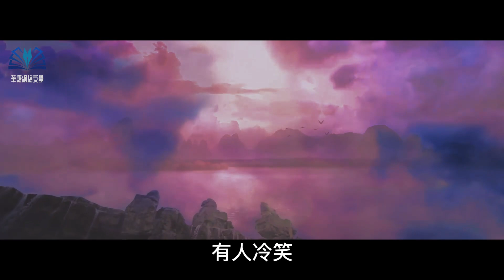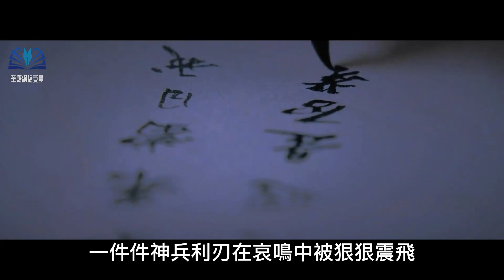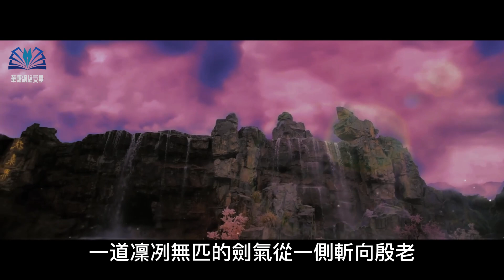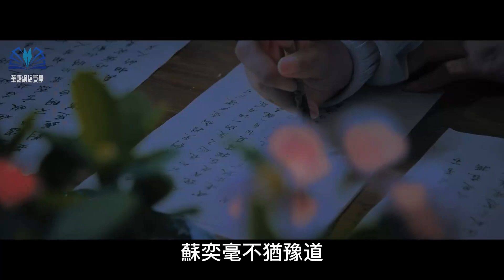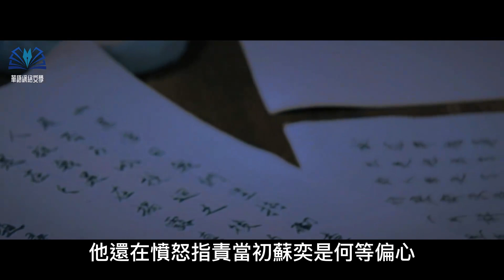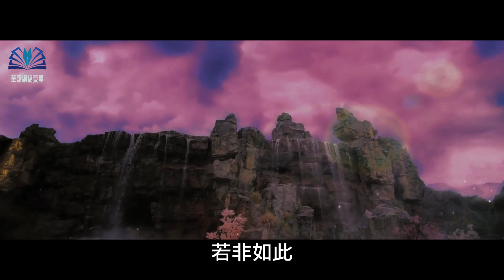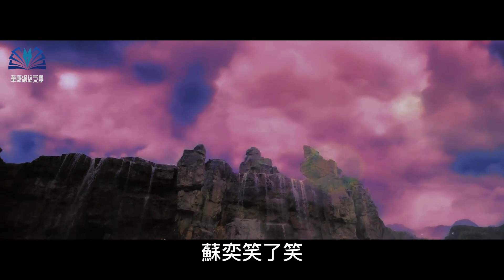玄幻有聲小說 |【劍道第一仙】：第1076-1080集（CC字幕）